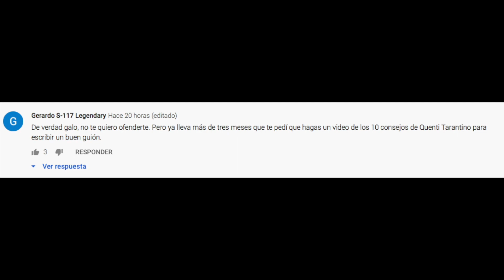Quentin Tarantino: Las claves para escribir un GUION🔥🤓 - Escuela para CINEASTAS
A petición del público -y porque es de nuestros directores favoritos- traemos una lección de como ser un mejor guionista, impartida por el mismísimo Quentin Tarantino... impartida vía telepática a través de nuestro conductor favorito (y único) @GaloSo3

M. Alberto Román M. @MalbertoromanM
Fernando Valdez @elfer_valdez
Galo Sotres @GaloSo3

¿Quieres aprender a hacer cine? ¡Checa nuestros cursos online!